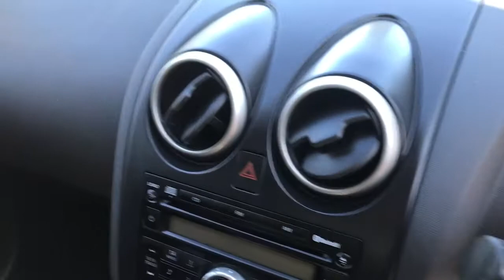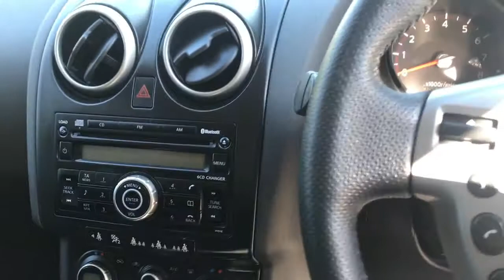JA Autos Ltd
J A Autos Ltd are a family run an independent used Car dealership based in Sutton, Surrey. We have been at our current premise for 14 years but we have been in the motor trade for over 25 years.

We pride ourselves on good customer service, so why should you buy from us?

We are a Family Run Business we are a long established dealership with no sales staff. We want to make car buying a fun experience with a no pressure environment.

We offer great priced cars all personally sourced and hand picked by myself.
There are no salesmen, no call centres and no pressure.

Commended in Sutton Business Excellence Awards 2015

Winner of and highly commended in Sutton Business Excellence Awards 2016

Winner for a 3rd year running in 2018 !